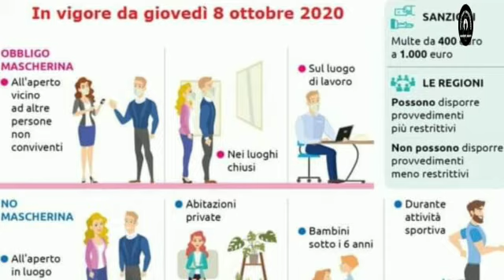UN MESSAGIO PER IL COVIDE 19 DA PARTE DEL PRESIDENTE DELL' ASSOCIAZIONE DEI SENEGALESI DI PONTEDERA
UN MESSAGIO PER IL COVIDE 19 DA PARTE DEL PRESIDENTE DELL' ASSOCIAZIONE DEI SENEGALESI  DI PONTEDERA PER FERMARE IL COVIDE 19 INSIEME CI LA FAREMO...